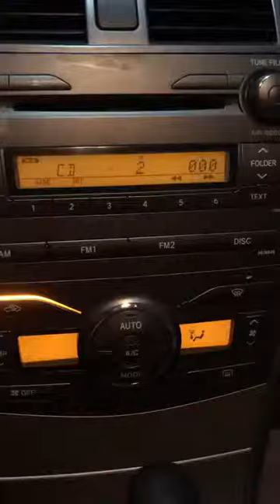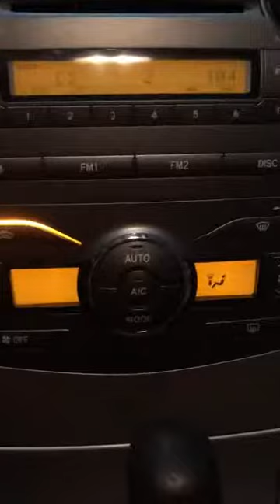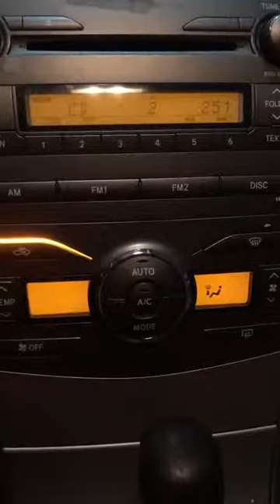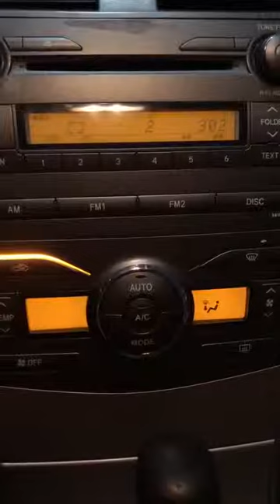Música de Djalma Santos , com participação do Cristiano Araújo. Foi gravada no começo do ano de 2015